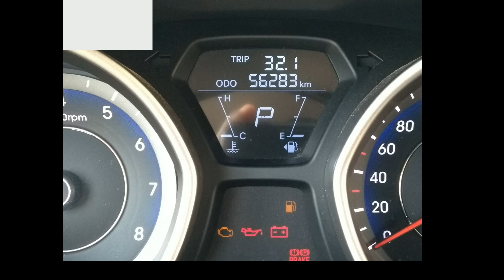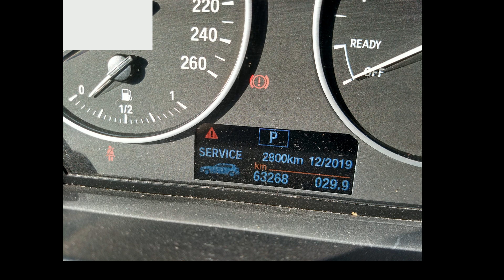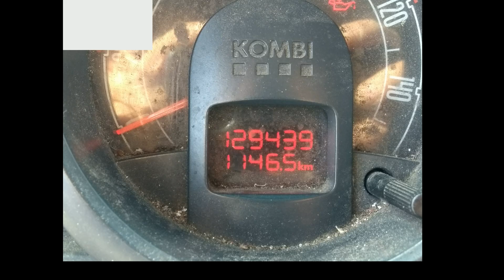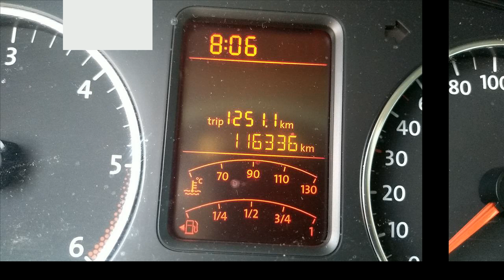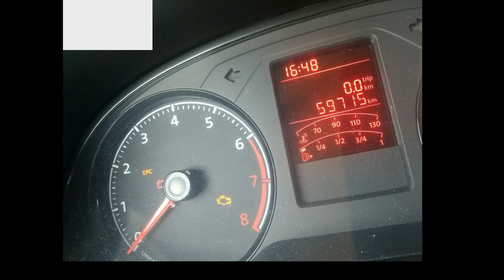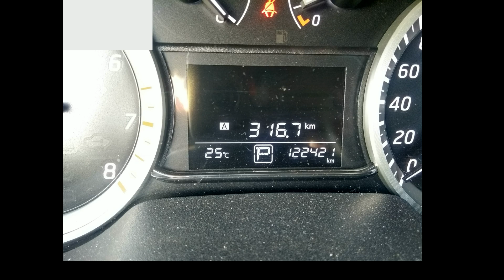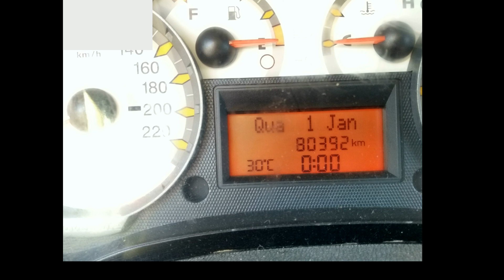Elantra,Amarok,Sentra,SpaceFox EM LEILÃO